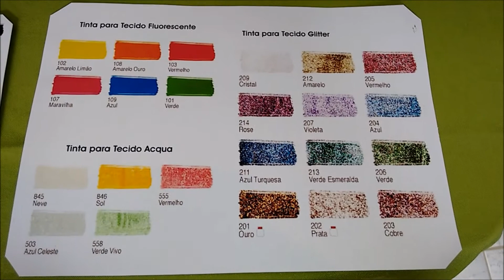Dicas Materiais Pintura em Tecido Milton Ró